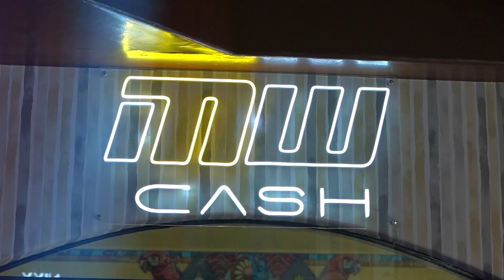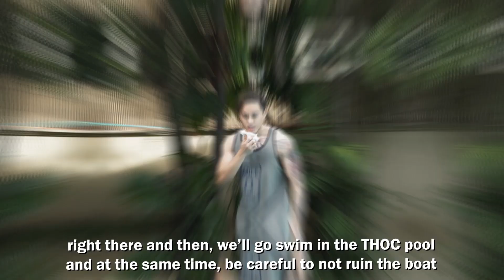THE HOUSE OF COLLAB: EXTREME BOAT RACE CHALLENGE WALANG UMATRAS!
Get all access on our Youtube Episode and exclusive perks by joining our membership!

@thehouseofcollab Main Account

NEW SHOWS:
THOC SHOWS on Facebook every Monday and Thursday, at 7:30PM

Catch our FAIRFAX NETWORK CHANNEL for entertainment, music, hot issues and interesting topics. LIVE on The House of Collab FB Page Mondays - Fridays.